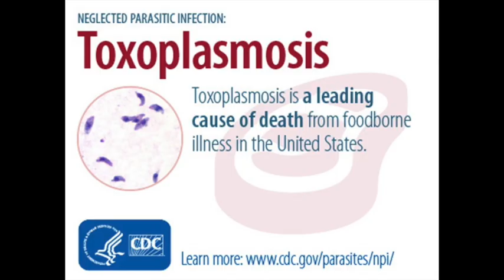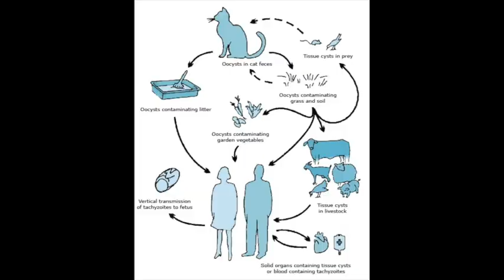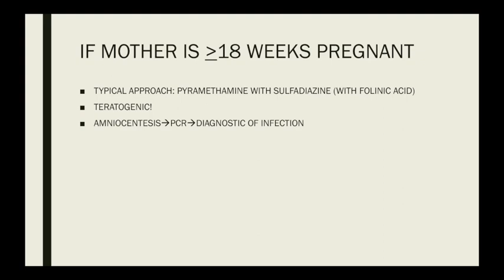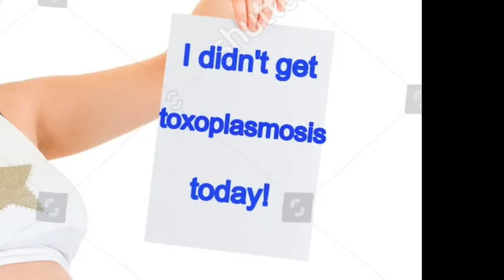Care of Childbearing Families: TOXOPLASMOSIS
A short video discussing the basics of Toxoplasmosis; great information for nursing students and patients alike.

Includes:
Name, Subjective Symptoms, Method of Transfer, Teaching Points, and Pharmacotherapeutic Measures

Video By:
Jacob Carmichael
Moses Ramos
Martha Alnawafleh
Jason Yuille
Kavitaa Dookran
Ryan Salazar